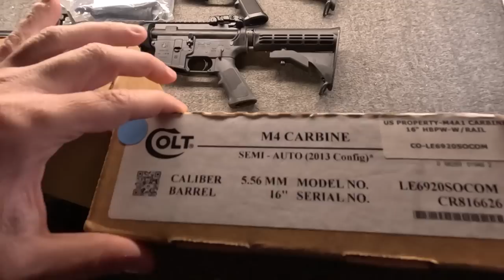Is My Colt LE6920-SOCOM M4A1 Really A CR6920 Carbine? (Deconstructing Serial, QR, & CAGE Codes)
Last week, someone was very insistant that one of my favorite Colts of all time is a fake, an imposter. He insisted that the LE6920-US SOCOM M4A1 is actually a CR6920 Carbine. Is he correct? What is his evidence? What are the differences in the first place? And..have I myself been wrong this whole time?

Discussion Timeline:
1. Meet Today's Colt Carbines - 0:01
2. What's On The Box? - 3:11
3. Where Did The Serial prefix CR Come From? - 4:52
4. What Does The LE serial Prefix Mean? - 10:03
5. About QR Codes - 13:46
6. Why CAGE Codes Colt? - 17:18
7. Iconic Barrel Markings - 20:35
8. Change Can Be A Good Thing - 26:35
9. Are You Sure Yours Is All Colt? - 30:31
10. What Is Milspec? - 34:37
11. What Makes The LE6920US-SOCOM Different? - 37:26
12. Why Is The CR6920 Bad? - 42:45
13. Original vs Newest M4A1 SOCOM Models - 52:10
14. The Big Take-Away From All This... - 59:15

to read more articles.

This video is produced and published to YouTube for historical and educational purposes and to document and make record of the content herein publicly available for said purposes.  The Mishaco channel is run by experienced and trained industry professionals and all activity portrayed and content herein is presented with all considerations to safety and in accordance with local, state, and the Federal law of the United States.